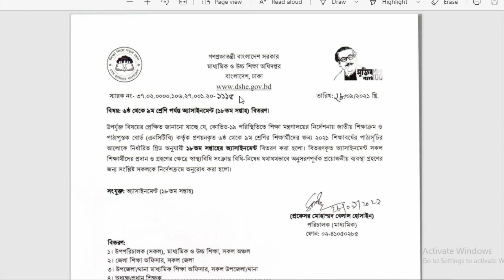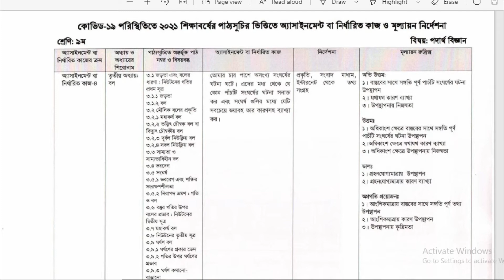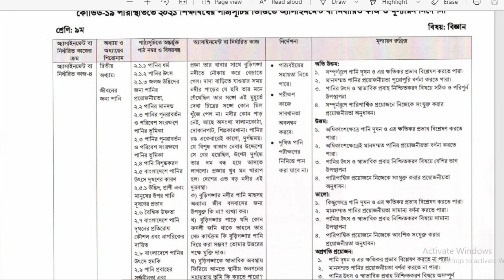Class six to class Nine 18th Week Assignment l System Academic Care l Assignment 18th week answer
SYSTEM ACADEMIC CARE

Jessore board completing sentences 2016 video link :-ht